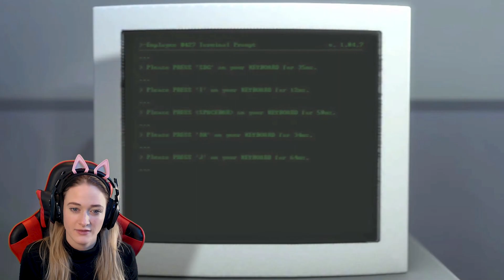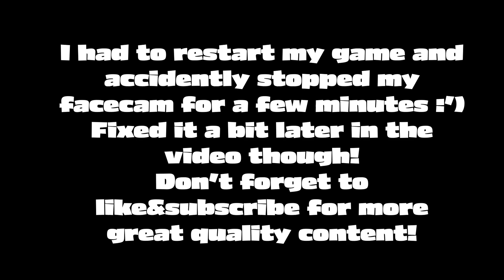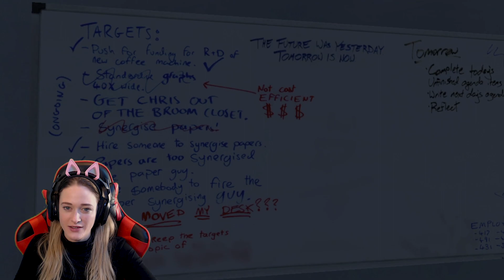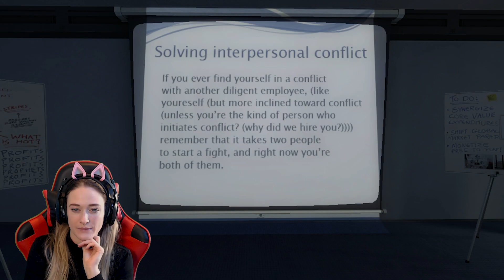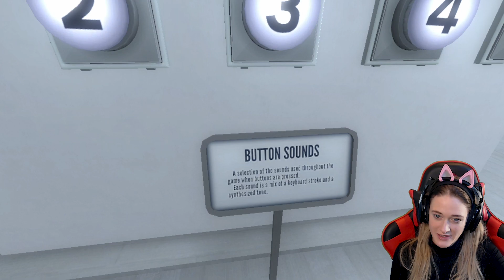The Stanley Parable | #1 | Let's Play/Game Walkthrough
🔴 I stream on Youtube every Monday, Wednesday & Thursday!